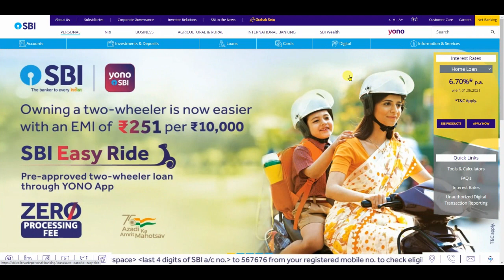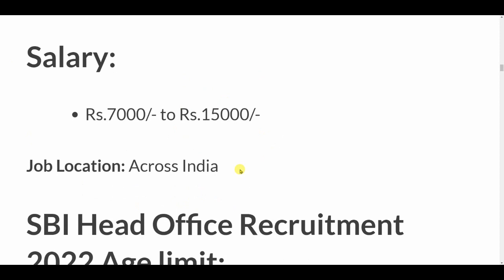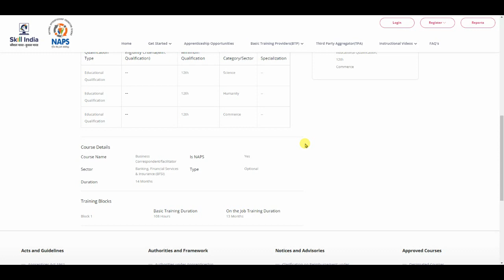SBI NEW Recruitment 2022 | SBI Bank Vacancy 2022 | Govt Jobs Feb 2022 | SBI Bharti 2022